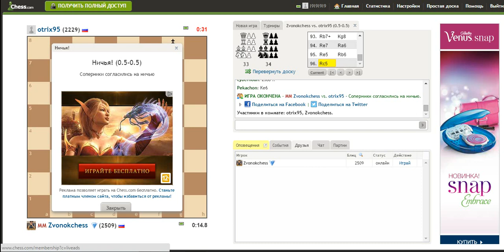Тур №3. Никита Петров - Кирилл Рева. Партия №1